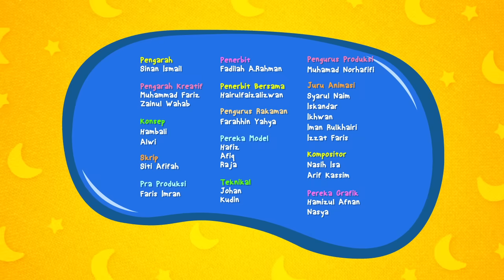Lagu Kanak-Kanak Islam | Alhamdulillah | Omar & Hana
Omar & Hana mempersembahkan lagu 'Alhamdulillah' khas untuk semua!

"Demi sesungguhnya! Jika kamu bersyukur, nescaya Aku akan tambahi nikmat-Ku kepada kamu" (Surah Ibrahim : ayat 7)

[LIRIK]
Mari sebut Alhamdulillah
Saya makan Alhamdulillah
Saya kenyang Alhamdulillah
Puji dan syukur kepada Allah
Alhamdulillah~

Sampai sekolah Alhamdulillah
Jumpa kawan Alhamdulillah
Main bersama Alhamdulillah
Alhamdulillah~

Sayang Mama Alhamdulillah
Sayang Papa Alhamdulillah
Sayang keluarga Alhamdulillah

Alhamdulillah~
Alhamdulillah~

Omar & Hana merupakan sebuah karya dari produksi yang menghasilkan Didi & Friends.